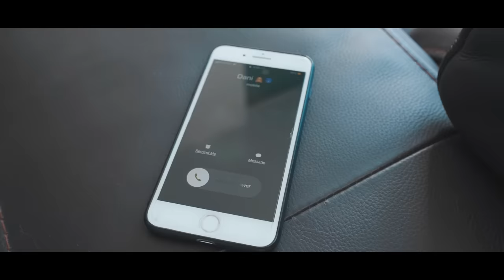El Parcerito - Jaque Mate (Official Video)